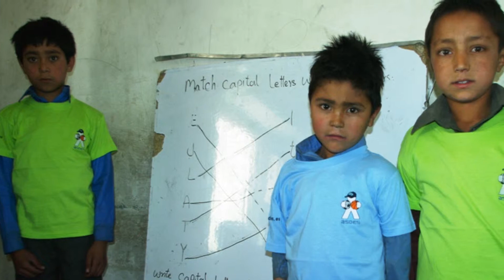¿Que es ASDES? | Productora 5 y accion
Video Grabado y Editado por la productora audiovisual 5 y Acción.

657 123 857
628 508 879